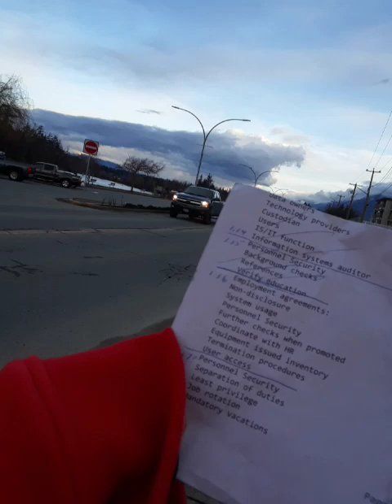CISSP 1 17 Pers sec concepts 20230309 073720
CISSP 1.17 Personnel security concepts